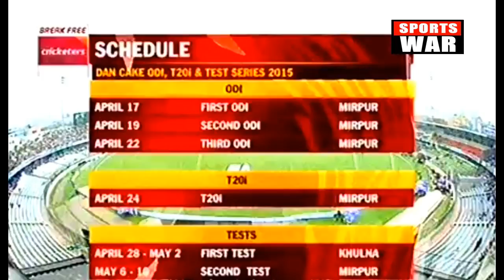The History of Captain Mashrafe bin Mortaza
bangladesh cricket team best captain mashrafe ever.
hope you all are like this video

➤  Watch Video on Pinterest